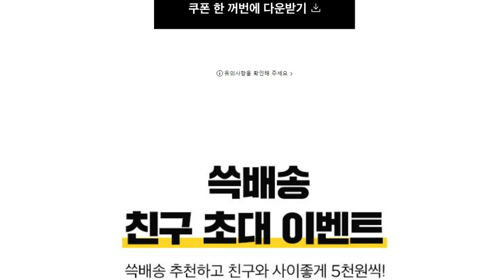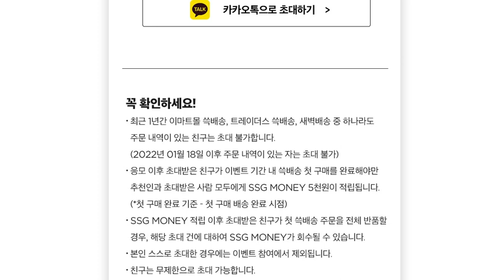빨조아이벤트 쓱배송 친구 초대 이벤트 1년휴면고객도 가능 1월31일까지 배송완료되어야 추가 5천포인트씩 입금됩니다.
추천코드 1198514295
이벤트페이지에서 코드 입력 후 1월 31일까지 배송완료되어야 추가 5천포인트씩 입금됩니다.
2월10일 적립

1. 이벤트링크에서  초대장으로 가입하기로 신규개설
2. 가입이후 링크를 다시 눌러 추천코드 넣고 리워드받기로 추천코드 등록해야 끝 , 추천코드 QGK0L2

다나와  초성이벤트(정답이 어렵지만..)... 친구초대 이벤트(당첨확률이 높아보임)
가입추천링크
가입  후 다나와 로그인 버튼을 꼭 눌러야합니다

200 코인 에어드랍 전화인증후 사전예약신청만 하면 끝.. 3초